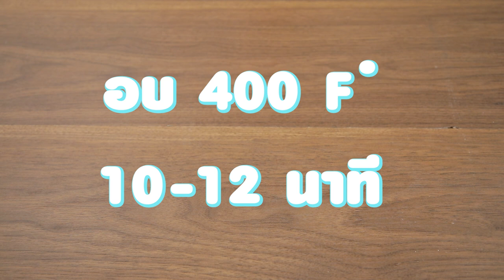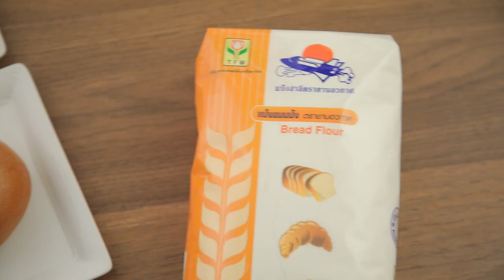ขนมปังไส้เค็ม สูตรเด็ด ทำง่าย สไตล์ อ.ยิ่งศักดิ์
ขนมปังไส้เค็ม
Bun with salted filling

สิ่งที่ต้องเตรียม (ไส้เค็ม)

ถั่วเขียวซีกเลาะเปลือกนึ่งสุก  500 กรัม
หอมเจียว    20 กรัม

วิธีทำ (ไส้เค็ม)

1. ใส่ถั่วเขียวซีกเลาะเปลือกนึ่งสุก น้ำตาลทรายและน้ำมันพืชลงโถปั่น ปั่นจนส่วนผสมละเอียด
2.นำส่วนผสมที่ได้ขึ้นตั้งไฟ ใช้ไฟอ่อน เติมเกลือป่นเสริมไอโอดีน พริกไทยป่นและหอมเจียว ผัดจนกระทั่งส่วนผสมแห้งดี ปิดไฟ พักไว้จนเย็น เตรียมไว้

สิ่งที่ต้องเตรียม (ขนมปัง)

ไข่ไก่ตีพอแตกผสมน้ำ สำหรับทาหน้า
งาดำ สำหรับโรยหน้า

1. ใส่แป้งขนมปัง ตรายานอวกาศลงในอ่างผสม ตามด้วยยีสต์แห้งสำเร็จรูปสำหรับทำขนมปังหวาน เกลือป่นเสริมไอโอดีนและน้ำตาลทราย เปิดเครื่อง นวดผสมพอเข้ากัน
2. เติมไข่ไก่ น้ำเย็นและเนยสดชนิดเค็ม นวดต่อจนกระทั่งก้อนโดเนียน ปิดเครื่อง
3. ตัดก้อนโดน้ำหนัก 60 กรัม คลึงเป็นก้อนกลม แผ่แป้งออก ใส่ไส้เค็มที่เตรียมไว้ลงตรงกลาง หุ้มให้มิด พักจนขึ้นเป็น 2 เท่า จากนั้นทาด้วยไข่ไก่ผสมน้ำ โรยหน้าด้วยงาดำ
4. จากนั้นนำเข้าอบที่อุณหภูมิ 400 องศาฟาเรนไฮต์ ประมาณ 10-12 นาที หรือจนกระทั่งสุก นำออกจากเตา จัดใส่ภาชนะ พร้อมเสิร์ฟ

▲Line @yingsakfood